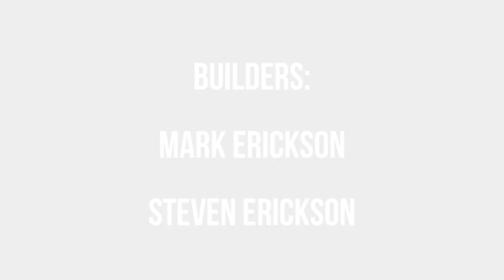Timelapse: Building a Massive LEGO Blood Vessel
Built in 48 hours over 5 days and using just under 50,000 LEGO pieces, this gigantic LEGO sculpture of a blood vessel was built by the Atlanta Brick Co crew at the American Society of Hematology Annual Meeting & Exposition in December 2017.

Thanks to Mark Erickson for sharing this video with us.